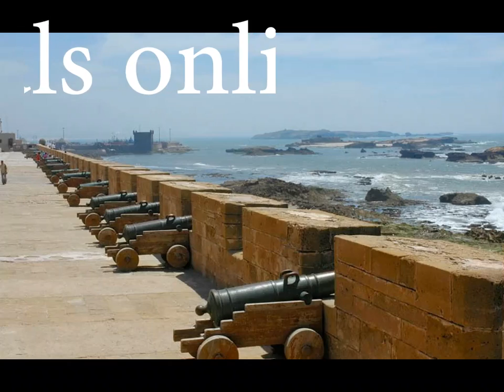COOLEST RIADS COLLECTION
Enjoy Morocco at the finest with Staying in the Riad Dar Najat in Marrakech & Riad Bab Essaouira in Essaouira on the Atlantic Coast both members of the " Coolest Riads Collection "
all infos & booking also possible with joining me directly on the 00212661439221.